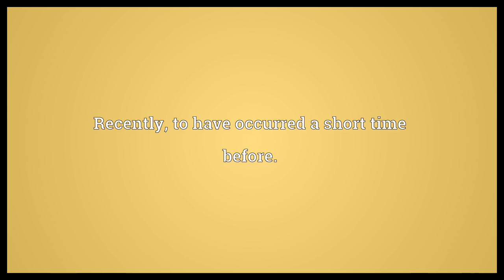Latterly Meaning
Video shows what latterly means. Recently; to have occurred a short time before..  Latterly Meaning. How to pronounce, definition audio dictionary. How to say latterly. Made with MaryTTS and Wiktionary